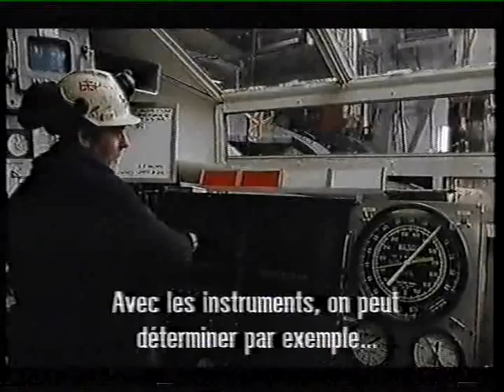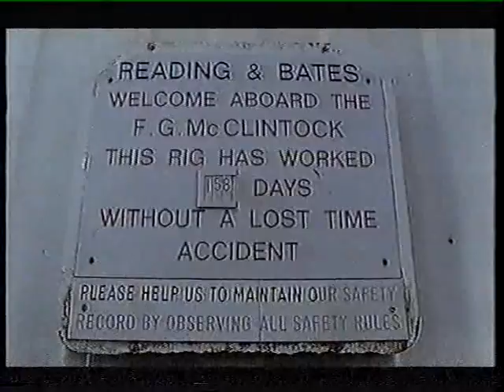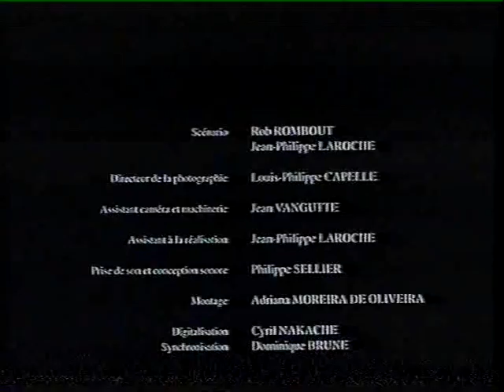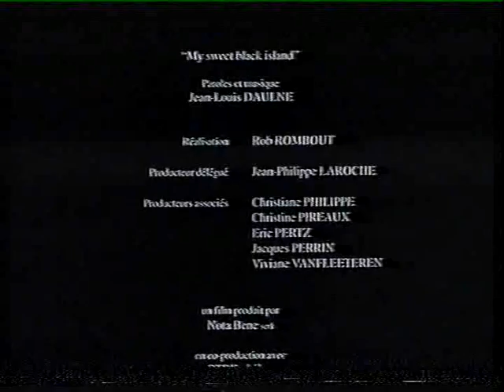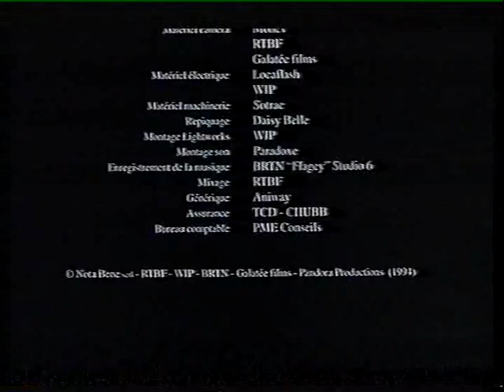FG McLintock Jackup Drilling Rig - Part 2